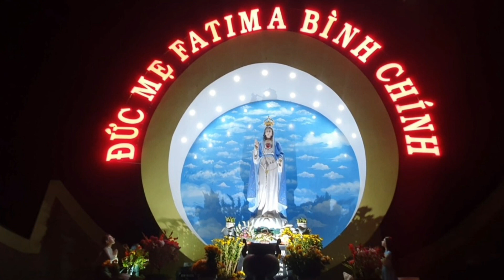@ ĐỀN THÁNH ĐỨC MẸ FATIMA BÌNH CHÍNH : THÁNH LỄ 13/6/2022.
@ ĐỀN THÁNH ĐỨC MẸ FATIMA BÌNH CHÍNH THÁNH LỄ NGÀY 13/6/2022.